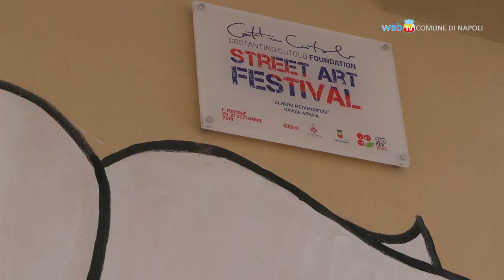Creatività urbana, a Bagnoli un murale sull'Istituto Ilioneo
Inaugurato a Bagnoli, sulla facciata dell'Istituto Comprensivo 73 Michelangelo Ilioneo, il murale del giovane Davide Arpaia vincitore del Festival di street art 'Costantino Cutolo'.